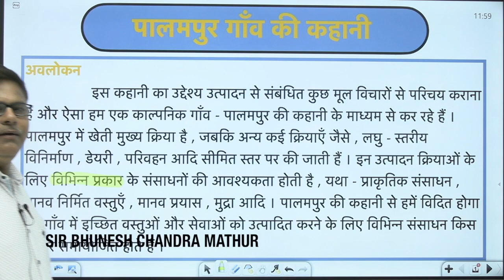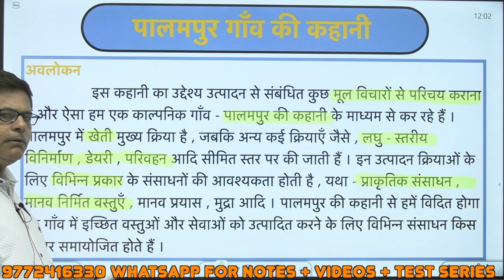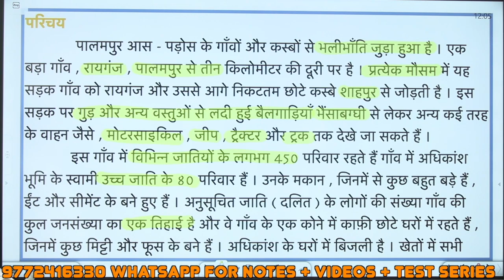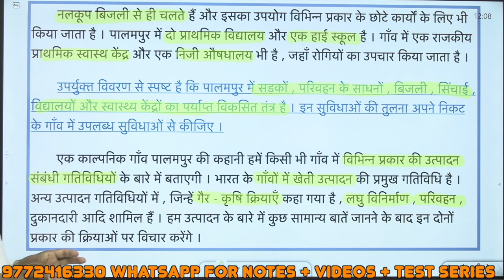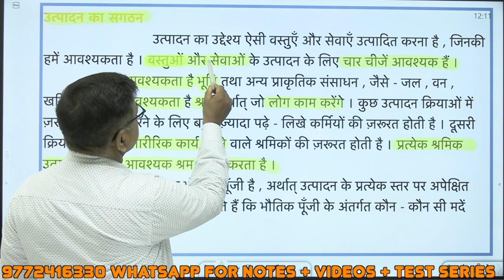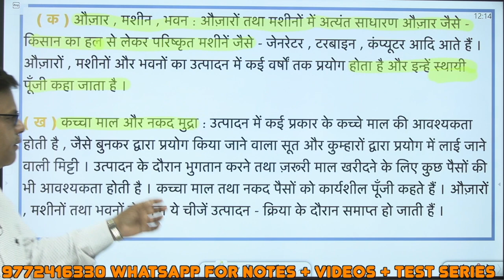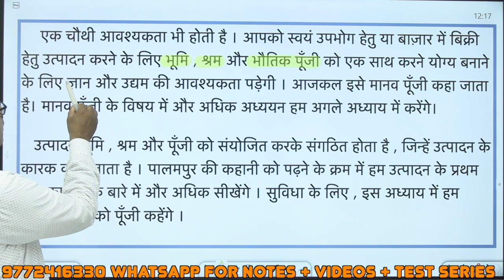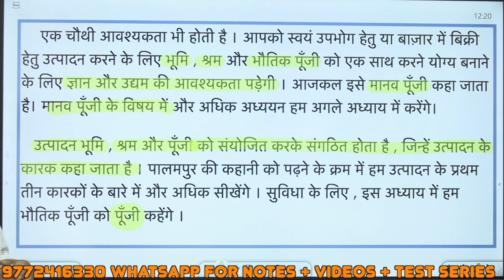9th अर्थशास्त्र Ch 01 :- Lecture 01 - पालमपुर गाँव की कहानी by Mathur sir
Topic :-  पालमपुर गाँव की कहानी

✅  10th अर्थशास्त्र NCERT 👇🏻

📢Lecture Notes , Practice Sheets ( Topic Related Questions) ,  Test Series , Exclusive Classes  के लिए install  कीजिए  हमारी application और आज ही Motion BATCH  Join  कीजिए।

🖊  NCERT Classes

🖊 TEST SERIES

🖊 LIVE CLASSES

🖊 PERSONAL ASSIGNEMENTS

1. यहाँ Notes ashish sir द्वारा Class 10th Science , Maths & Social Science  हिंदी माध्यम के लिए तैयार किए गये है। Handwritten colour नोट्स है जिसका sample आप देख सकते है । यह नोट्स आपको आने वाले exam में topper बनाने योग्य है।

2.आपको इस course  में YouTube की सभी Classes के Videos भी मिलेंगे वो भी बिना advertisement  के । Exclusive  Live  Classes  भी ली जाती हैं। Course  purchase करने के बाद Videos को application  में download करके रखने की सुविधा भी मिलेगी।इस course  में आपको Smart Board  पर जो भी पढ़ाया गया है उसकी pdf  भी मिलेगी जिससे आपको क्लास से link करने में आसानी होगी।

3. इन नोट्स में part 1एवं part 2 दोनो के प्रत्येक चैप्टर के IMPORTANT Topic Cover किए गए है।

4. यह नोट्स की language एकदम सरल रखी गयी है ताकि हर एक बच्चा इसको पढ़ते ही एकदम याद कर सके । Notes Colour और Handwritten है और बहुत सुंदर बनाये गए है।

5. यहाँ आपको Notes  एवं Videos का sample  भी दिया गया है।

6.  join  करके अगर आप हमारे साथ मेहनत करेंगे तो 100/100  लाने योग्य हो जाएँगे। देर न करे आज ही purchase करके पढ़ाई शुरू कर दीजिए।मेरे 11 year के अनुभव से बने विडीओ और नोट्स आपको top  बना सकते है।

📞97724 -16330